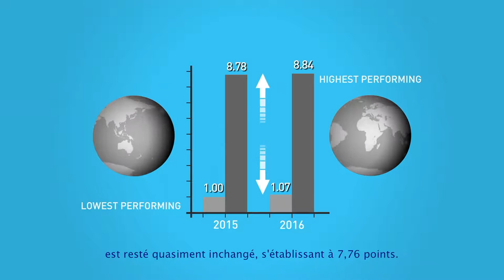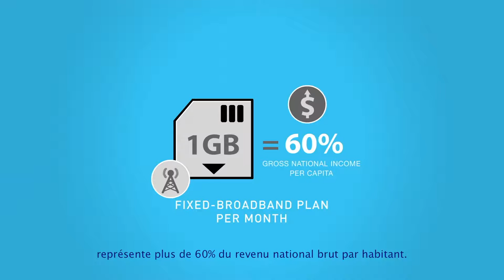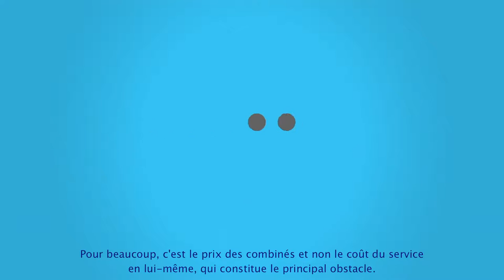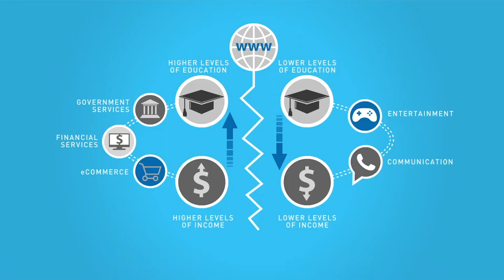MIS REPORT 2016 Video (French)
Language: English
Subtitles: French